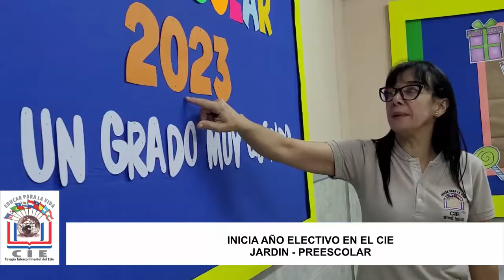Colegio Intercontinental del Este, CIE Segunda semana de clases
Colegio Intercontinental del Este, CIE
Segunda semana de clases
Lic. Beatriz González de Larramendia
Directora
Intercontinental del Este